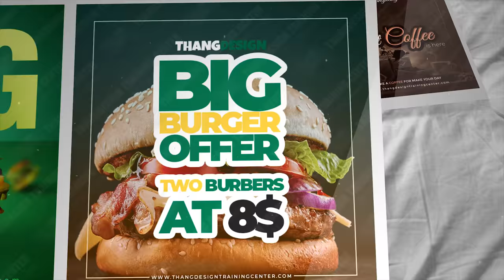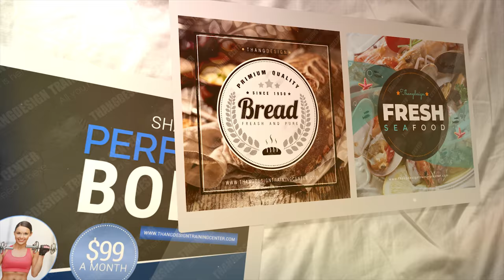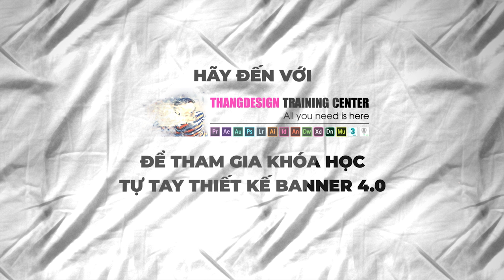TUYỂN SINH KHÓA HỌC THIẾT KẾ BANNER 4.0 VỚI ADOBE PHOTOSHOP CC 2018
KHAI GIẢNG LỚP HỌC THIẾT KẾ BANNER 4.0 CHUYÊN NGHIỆP DÀNH CHO MARKETER VỚI ADOBE PHOTOSHOP CC 2018

Mục đích của khóa học phục vụ cho các bạn Marketer đã, đang và sẽ bán hàng online trên các mạng xã hội như facebook, instagram, twitter, google display network v.v...

Hàng tháng các bạn phải chi trả bao nhiêu cho việc thuê người thiết kế hình hảnh và các banner quảng cáo chạy trên các mạng xã hội? Chưa tính đến chi phí chạy quảng cáo trên hệ thống của các nhà mạng xã hội? Vậy tại sao các bạn không tham gia học một khóa THIẾT KẾ BANNER 4.0 CHUYÊN NGHIỆP VỚI ADOBE PHOTOSHOP CC 2018 để chính tự tay mình thiết kế hình ảnh, bố cục và các banner theo ý tưởng mà mình mong muốn. Tiết kiệm được bao công sức, thời gian và tiền bạc cho việc thuê thiết kế ngoài chưa kể thiết kế lại không được như ý mình mong muốn!

Để đáp ứng được các nhu cầu khắt khe của các mạng xã hội hiện nay về tiêu chí hình ảnh, văn bản khi chạy quảng cáo phục vụ bán hàng online, sao cho tiếp cận được nhiều khách hàng nhất có thể mang lại được doanh số, doanh thu như kế hoạch và mong muốn đã đặt ra. Thì ngoài yếu tố về kỹ thuật, thủ thuật như các bạn đã biết hoặc đã được học ở các khóa học liên quan đến bán hàng online trên các mạng xã hội, thì bên cạnh đó các yếu tố về: mỹ thuật, thẩm mỹ, thiết kế bố cục, màu sắc, lựa chọn font chữ, các nguyên lý thiết kế để có thể tạo ra được một banner đầy chất sáng tạo, ấn tượng, bắt mắt và chuyên nghiệp để thu hút được người xem và người mua hàng thì không hề đơn giản một chút nào nếu các bạn không có các kiến thức nền tảng về thiết kế đồ họa truyền thông đa phương tiện.

Thực tại thì thiết kế Banner sẽ lại là quá trình các bạn phải làm đầu tiên: banner có thể là hình ảnh tĩnh, có thể ảnh động, có thể dưới dạng video v.v...và để thiết kế được banner đạt chuẩn thỏa mãn từng tiêu chí về các loại hình ảnh, các loại văn bản, tỷ lệ văn bản (%) có trên tổng thể banner của từng mạng xã hội như facebook, instagram, twitter, google display network v.v...thì hầu hết đại đa số các bạn bán hàng online lại không nắm vững được. Do đó khi thiết kế banner và bỏ tiền ra lên kế hoạch chạy quảng cáo mất phí trên các mạng xã hội lại không mạng lại được kết quả như mong đợi, như kế hoạch đã đặt ra. Kết quả là chi phí chạy quảng cáo lớn hơn rất rất nhiều so với doanh thu thực tại mang lại và chỉ sau một thời gian ngắn nhiều bạn đã phải tạm dừng hoặc dừng hẳn việc bán hàng online.

Nhiều bạn cũng không biết và cũng không hiểu lý do nào, từ đâu, tại sao bỏ tiền ra chạy quảng cáo đúng như những gì đã được học ở các khóa học bán hàng online trên mạng xã hội mà lại không hiệu quả. Câu trả lời đó là các bạn đã SAI ngay từ bước đầu tiên khi chạy quảng cáo đó là việc thiết kế một banner đạt chuẩn thỏa mãn các tiêu chí đặt ra cho hình ảnh và nội dung của từng nhà mạng xã hội. Nên khi các bạn đưa banner các bạn tự làm lên thì đều vi phạm rất nhiều các tiêu chí này vì thế các nhà mạng xã hội sẽ không duyệt quảng cáo cho bạn hoặc giới hạn số người tiếp cận quảng cáo hoặc thậm trí khóa tài khoản của bạn tạm thời nếu vi phạm các lỗi lớn.

Để tiết kiệm thời gian, công sức cũng như chi phí bỏ ra cho việc chạy quảng cáo thì các bạn nên tập trung vào việc làm sao để có thể thiết kế được một Banner không những đạt chuẩn thỏa mãn các tiêu chí của từng nhà mạng xã hội mà còn phải sáng tạo, ấn tượng, bắt mắt thu hút được người xem và người mua hàng.

Các bạn nên nhớ trong triết lý kinh doanh bán hàng Online hay Offline thì NỘI DUNG LÀ VUA. Nếu như từ nội dung đến hình ảnh các bạn không làm không tốt thì các phần kỹ thuật phía sau dù các bạn có bỏ ra cả núi tiền để chạy quảng cáo cũng không bao giờ đem lại được kết quả và doanh thu như mong đợi.

Khóa học thiết kế banner quảng cáo 4.0 chuyên nghiệp này sẽ giúp các bạn có được kiến thức nền tảng vững chắc về thiết kế đồ họa truyền thông đa phương tiện nói chung, các nguyên  lý thiết kế nói riêng để tạo ra được một banner chuyên nghiệp cả về hình thức lẫn kỹ thuật thỏa mãn mọi tiêu chí khắt khe nhất của các nhà mạng xã hội nổi tiếng nhất hiện nay khi chạy quảng cáo.

1. LỊCH KHAI GIẢNG: THỨ 6 NGÀY 26/10/2018

Ca sáng: thứ 2,4,6 từ 8h30 đến 11h30
Ca chiều: thứ 2,4,6 từ 13h30 đến 16h30
Ca tối: thứ 2,4,6 từ 18h00 đến 21h00

2. THỜI LƯỢNG: 12 BUỔI HỌC - MỖI BUỔI HỌC 3H

3. SỐ LƯỢNG CÓ HẠN: KHÔNG QUÁ 12 HỌC VIÊN/LỚP (NẾU QUÁ 12 NGƯỜI SẼ CHUYỂN SANG CÁC KHÓA TIẾP THEO)

4. ĐỊA CHỈ TRUNG TÂM: PHÒNG 205, KHU TẬP THỂ A18 - BỘ CÔNG AN - 86 VÕ THỊ SÁU, PHƯỜNG THANH NHÀN, QUẬN HAI BÀ TRƯNG, HÀ NỘI

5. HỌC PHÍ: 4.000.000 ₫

6. KHUYẾN MÃI
- Nhân dịp ngày Phụ Nữ Việt Nam - Những học viên hoàn thành học phí trước ngày 20/10/2018 sẽ được giảm giá khóa học chỉ còn 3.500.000 ₫, hãy nhanh chân đăng ký vì số lượng học viên/lớp có hạn.

- Đăng ký học theo nhóm (bạn bè giới thiệu và rủ nhau đi học cùng) từ 2 người trở lên thì học phí chỉ còn 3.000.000₫

Để xem toàn bộ thông tin chi tiết hơn cách đăng ký khóa học xin truy cập link bên dưới